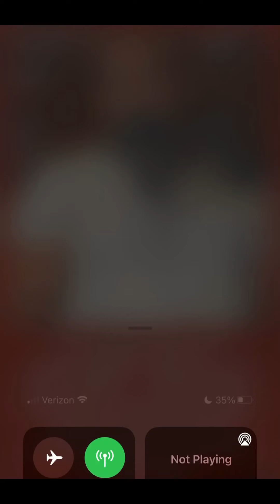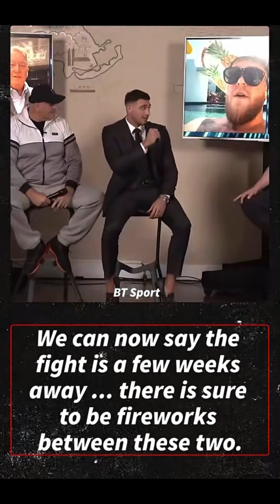College student shot twice in the chest